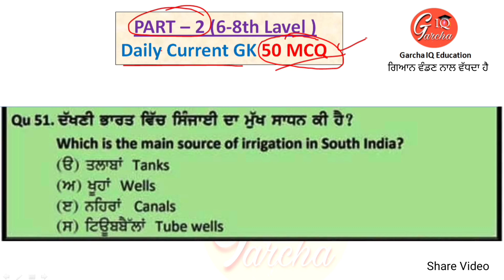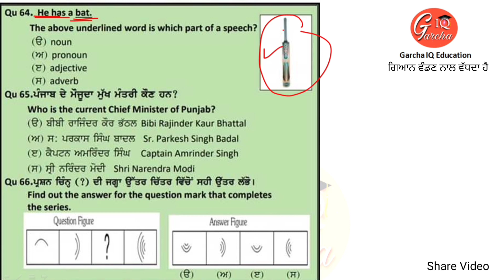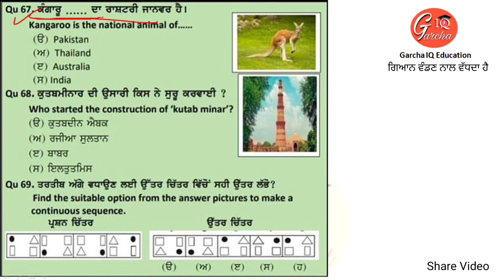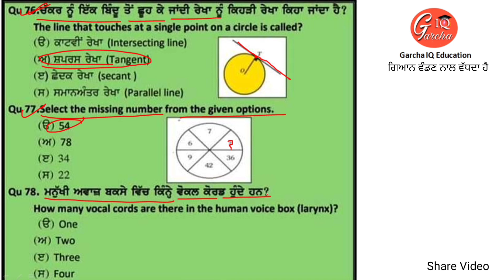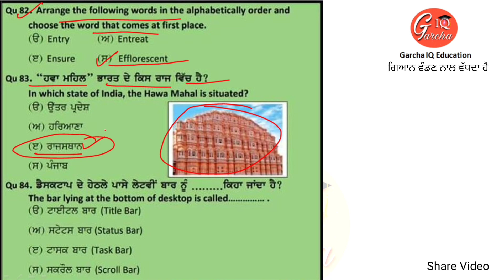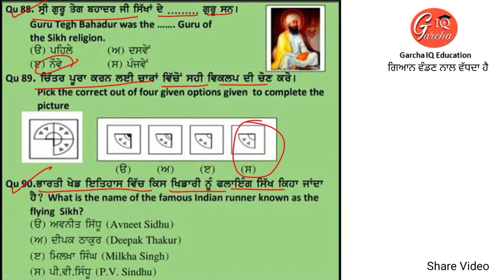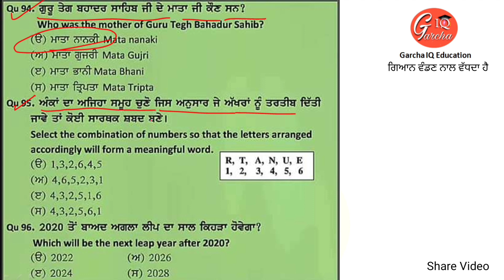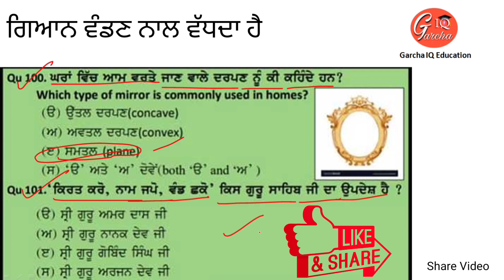Part 2 8th class 450 Mcq | Daily Current Gk | Daily Slide | Important Mcq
MOST IMPORTANT 50 MSQ USEFUL ALL COMPITION EXAM

Share Information with your Friend